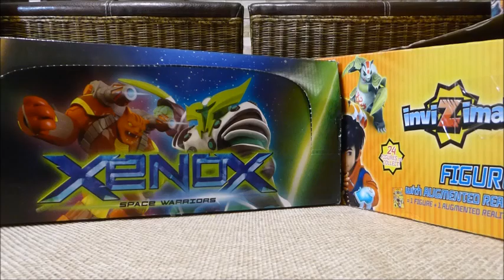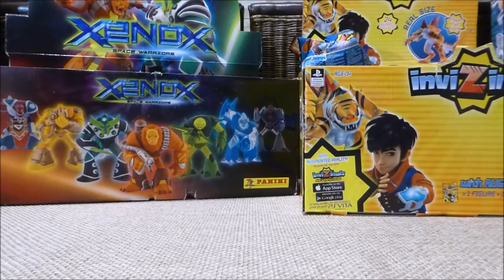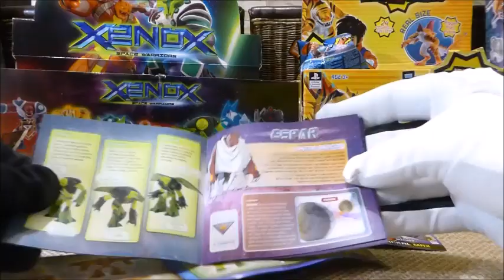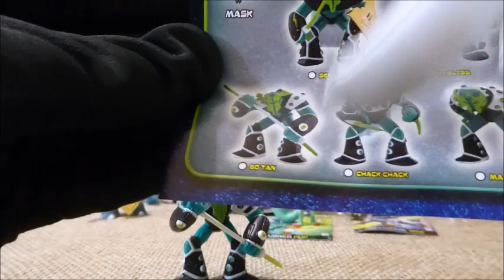Xenox vs Invizimals SORTEO PIPIRULIS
VAMOS CON OTRO SORTEO PIPIRULESCO !!!
SIGAN EL RESTO DE VIDEOS Y VERAN QUE HAY MAS SORTEOS DE VARIAS COLECCIONES !!!
AGUANTE LOS PIPIS !!!